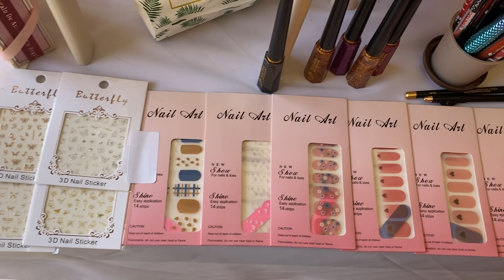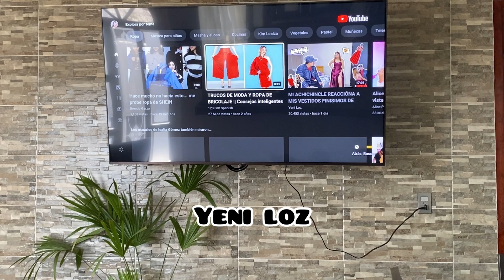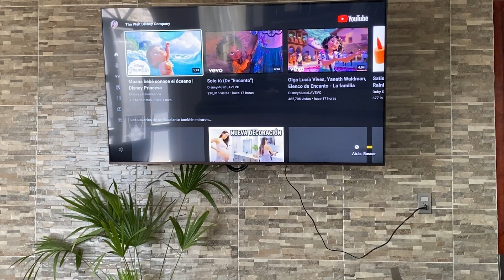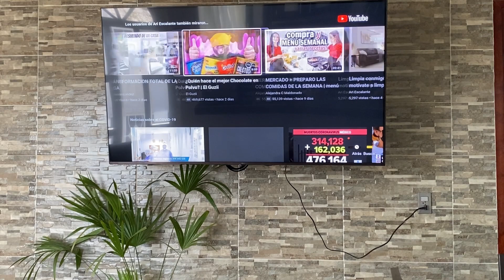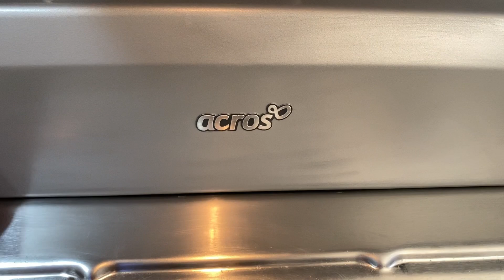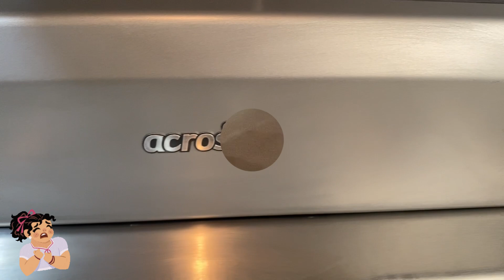Rutina rápida de limpieza | en vivo con la ganadora del sorteo 😍